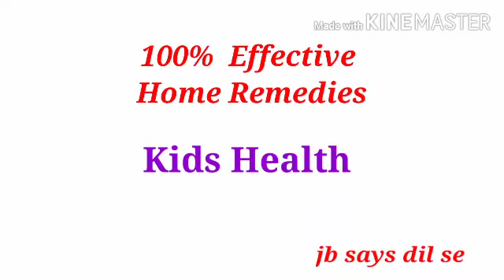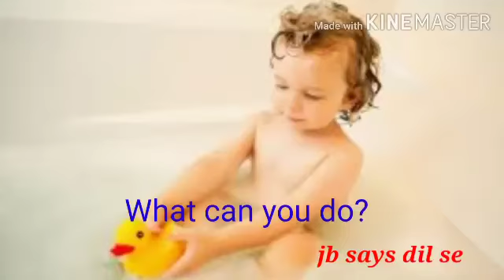Kitna Time De Bache ko - For complete Development/How much to play with a child/Playing with kids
Welcome friends😊🙏
Kya aapko gulity feel hota he ki aap Apne Bache Ke sath khel Nahi pate ?
Kya Aapka bacha aapse kheta he ki aap Uske sath khelte Nahi ? Jane kitna aur kese khele Bache Ke sath taki unhe bhi Acha lage aur aapko bhi guilty feel na ho

Thanks friends🙏❤️